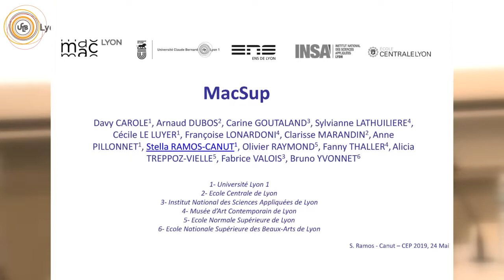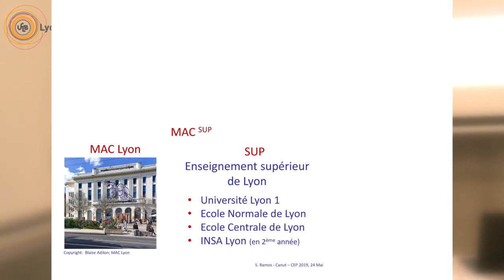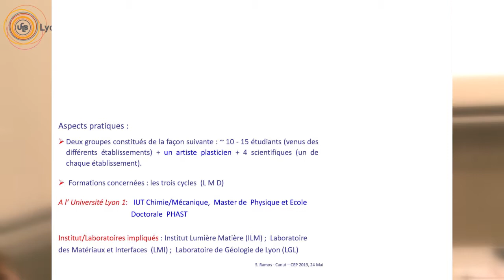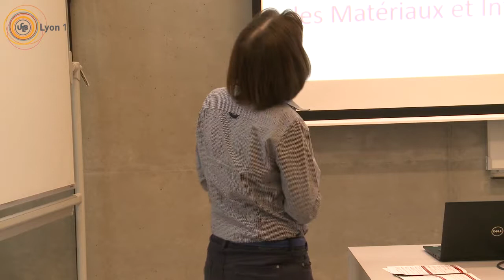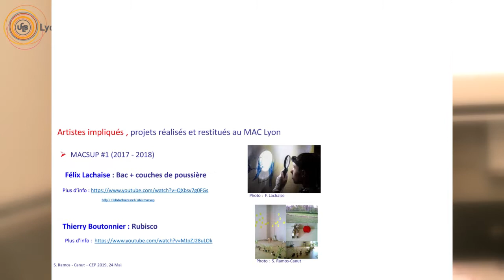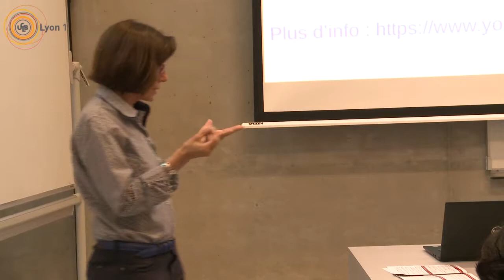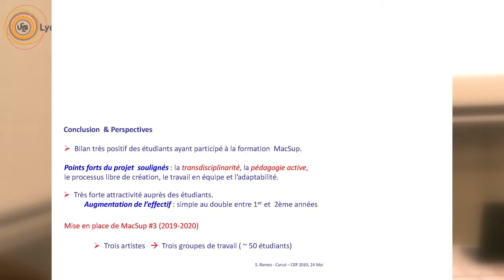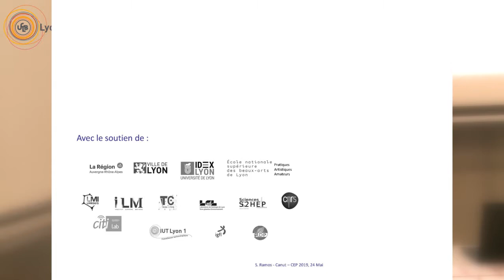MACsup : Un projet transdisciplinaire entre science et art à travers une pédagogie active / CEP 2019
MACsup : Un projet transdisciplinaire entre science et art à travers une pédagogie active
Davy Carole, Arnaud Dubos, Carine Goutaland, Sylvianne Lathuiliere, Cécile Le Luyer,  Françoise Lonardoni, Clarisse Marandin, Anne Pillonnet, Stella Ramos-Canut, Olivier Raymond, Fanny Thaller, Alicia Treppoz-Vielle, Fabrice Valois, Bruno Yvonnet
Atelier " Créativité et approches immersives "